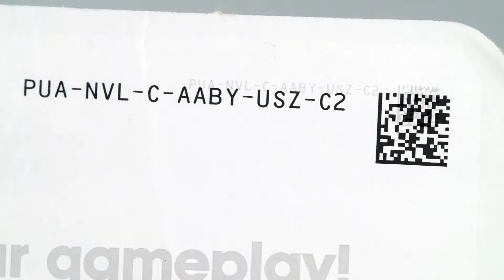ROB amiibo Famicom Colors Nintendo Spin-A-jSALEj #45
R.O.B. sporting his Famicom colors. This robotic operating buddy was released in 1985 as an accessory for the Nintendo Entertainment System™.

Available on eBay

JSALEJ Company
store.jsalej.ca | Toys, Games & Collectibles